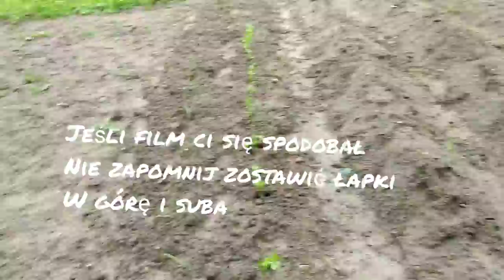Ogródek S1E1-oprowadzenie po moich ogródkach.